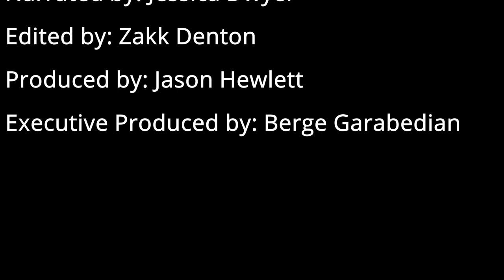KRAMPUS THE CHRISTMAS DEVIL - Mytheries Documentary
Santa Claus is probably THE icon of Christmas…which is ironic since the holiday is supposed to be the celebration of the Christian religions birth of Christ…it’s there in the name even.  And while Santa himself came out of the story of an actual Saint, Saint Nicholas whose roots are set in Turkey in 280 AD, Santa wasn’t alone it would seem in his duties as a sort of horseman of Christmas.  Santa had a partner, a friend, who did the very dirty work when it came to the naughty side of his list. Krampus is his name and he’s most assuredly from the dark side of the yule log.  Krampus has been around for centuries, but he’s only very recently hit the mainstream.  The story behind him and what he does adds a whole other level to the warnings of “you better be good.”  You seriously don’t want Krampus coming down our chimney. On this episode of Mytheries we’re getting in the holiday mood with Santa’s furry friend with the bag over his shoulder that doesn’t have toys in it….oh no…those are screams.  Grab that cocoa and hold on tight as we talk Krampus.

SERIES SYNOPSIS:  Mytheries:  Showcase various myths and mysteries from around the world and shines the light on incidents that have rocked history and can still not be explained.  Each episode will be about a creature/myth/or in some cases people that are connected to it.  To this day the creepiest thing about vampires is the fact that basically every culture in the world has a vampire myth but they never communicated to each other...so how did they know about them too?  This is the place where Myth and Mystery combine.

Written and Narrated by Jessica Dwyer.
Edited by Zakk Denton
Produced by Jason Hewlett